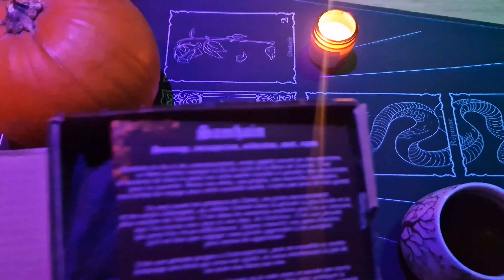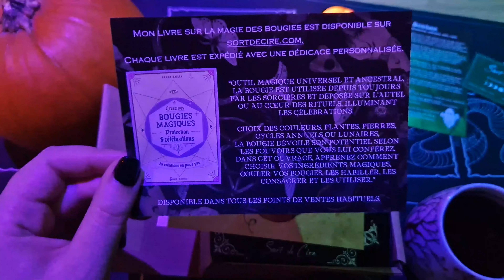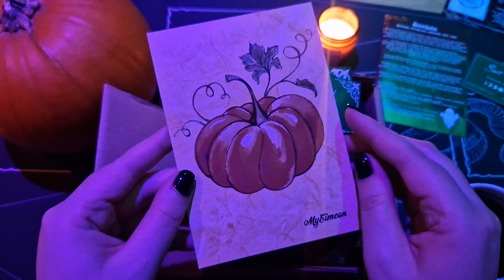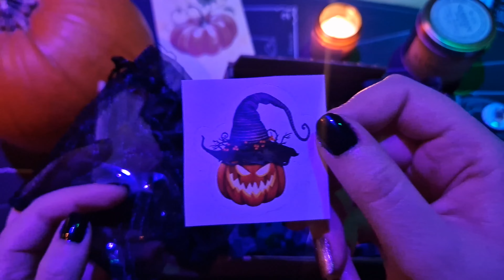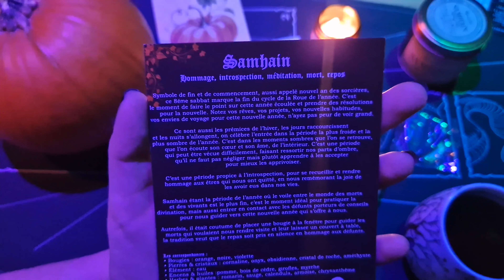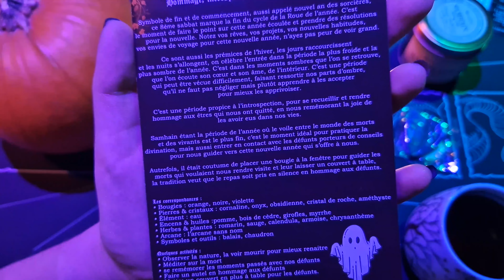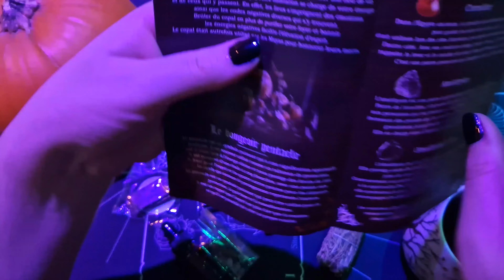Je teste la box Sort de cire - Célébrer Samhain 🕯🎃 🔮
Hello tout le monde, j'espère que vous allez bien. Aujourd'hui on se retrouve pour un unboxing particulier puisqu'on va parler d'ésotérisme avec la box Samhain de chez Sort de cire qui nous propose des bougies, fondants, cristaux, plantes et produits ésotériques pour célébrer Samhain.

Musique utilisée :
Relaxing Halloween Music - Haunted House | Dark, Spooky ★217
Peace of Mind - Musique relaxante

Vidéo sans partenariat.